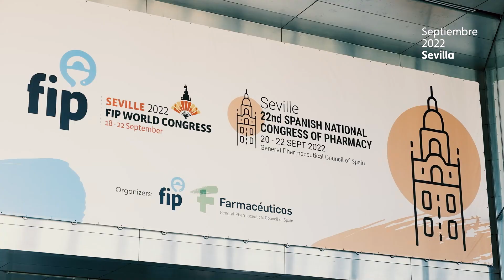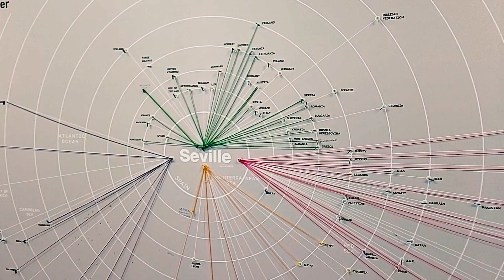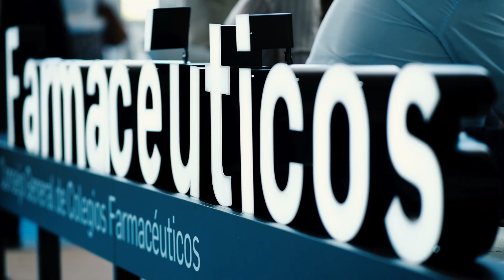Congreso Mundial y Nacional Farmacéutico - Vídeo Resumen Sevilla 2022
Vídeo resumen del 80 Congreso Mundial y 22 Congreso Nacional de la Farmacia, celebrado en Sevilla del 18 al 22 de septiembre de 2022.

Un encuentro único que reunió a más de 5.000 farmacéuticos de  más de 100 países de todo el mundo, 2.500 metros cuadrados de exposición comercial con más de 85 stands, 100 periodistas acreditados y 46 estudiantes de farmacia contratados como staff de apoyo.

Un encuentro que ofreció a los laboratorios y empresas del sector la oportunidad de dar visibilidad a su marca y divulgar sus productos y servicios entre los farmacéuticos españoles y del resto del mundo.